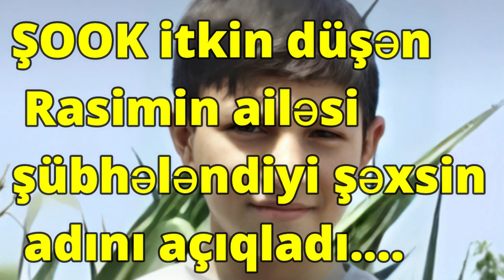ŞOK Aylardır itkin düşən Rasimin ailəsi şübhələndiyi şəxsin adını açıqladıDindirilməsi tələb edilir